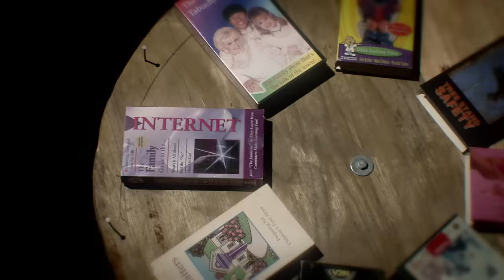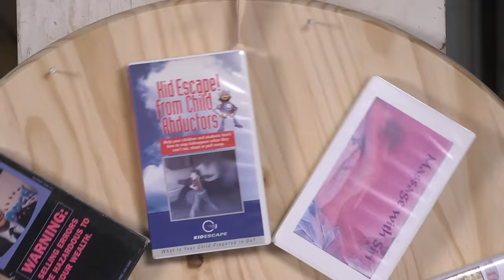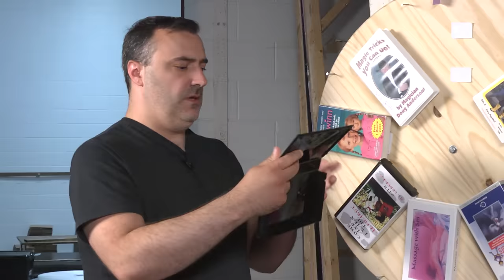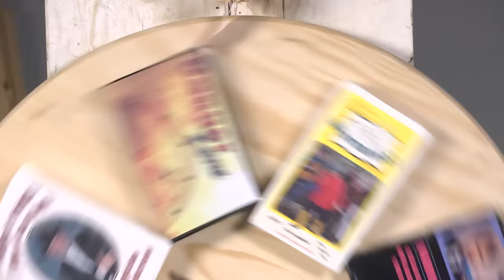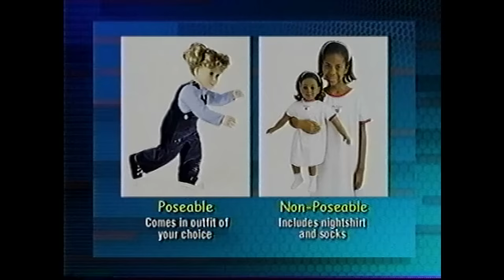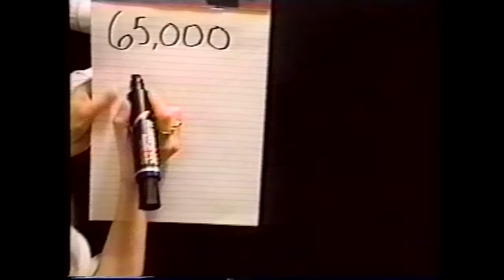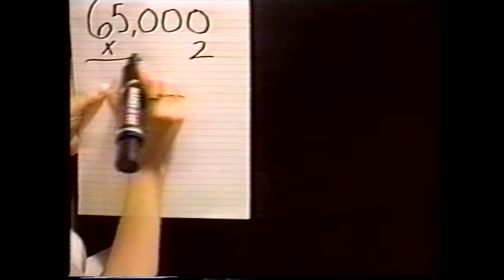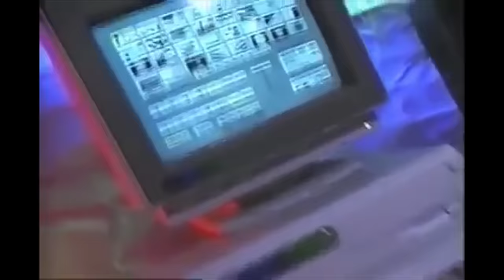Best of the Worst: Wheel of the Worst #12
The Canadians are back! And what better way to welcome them to the US than by subjecting them to painful, outdated VHS tapes?